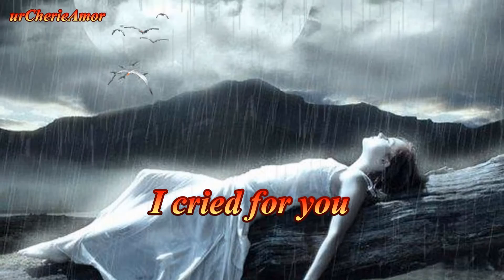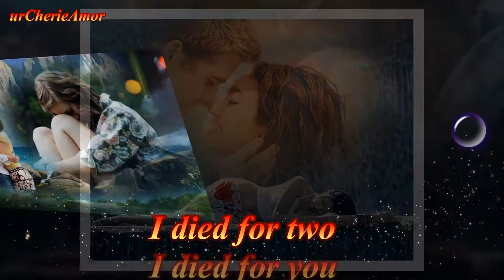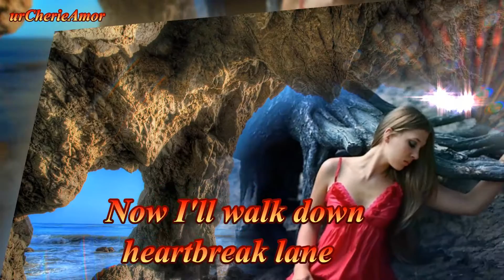Saved by the Bell